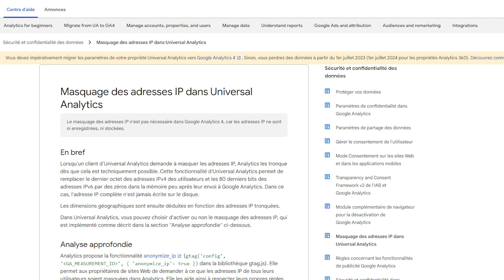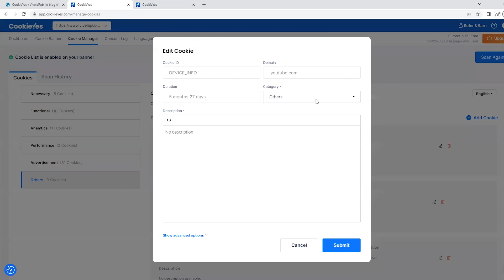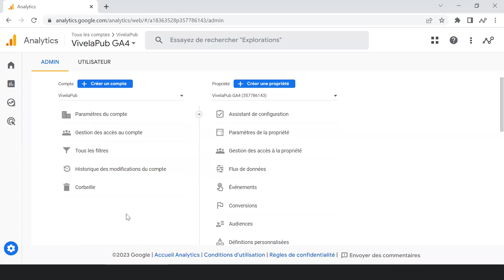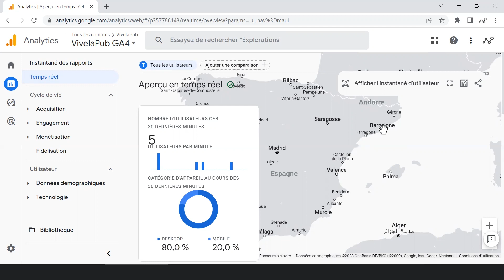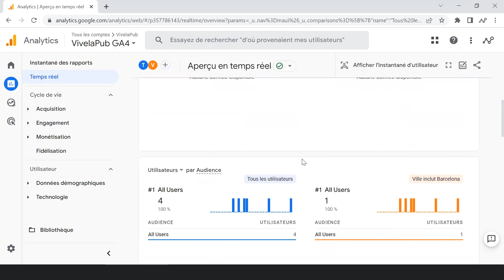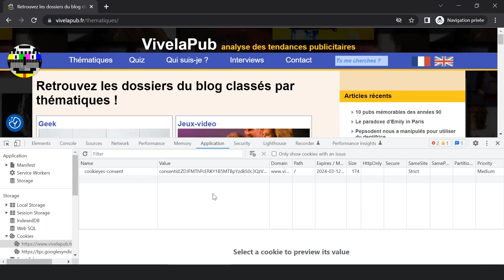Formation GA4 [6/8] : RGPD et bonnes pratiques pour bannière de cookies